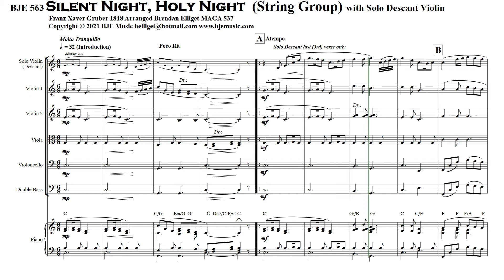Silent Night, Holy Night - String Group and Piano With Solo Descant Violin BJE Music 563 2021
“Silent Night” (German: “Stille Nacht, Heilige Nacht”) is a popular Christmas carol, composed in 1818 by Franz Xaver Gruber to lyrics by Joseph Mohr in the small town of Oberndorf bei Salzburg, Austria. It was declared an intangible cultural heritage by UNESCO in 2011. This song has been recorded by many singers across many music genres. The version sung by Bing Crosby in 1935 has sold 10 million copies as a single.

“Stille Nacht” was first performed on Christmas Eve 1818 at St Nicholas parish church in Oberndorf, a village in the Austrian Empire on the Salzach river in present-day Austria. A young Catholic priest, Father Joseph Mohr, had come to Oberndorf the year before. In the aftermath of the Napoleonic Wars, he had written the poem “Stille Nacht” in 1816 at Mariapfarr, the hometown of his father in the Salzburg Lungau region, where Joseph had worked as an assistant priest. The melody was composed by Franz Xaver Gruber, schoolmaster and organist in the nearby village of Arnsdorf [Wikipedia]

This is a gentle arrangement for a String Group with or without an optional Piano part. The last verse (3rd) features a Descant part for Solo Violin.

Grade = 3 Duration = 2:35 mins (3 verses)

The MP3 was recorded with NotePerformer 3.

Score and Parts available at Sheet Music Plus